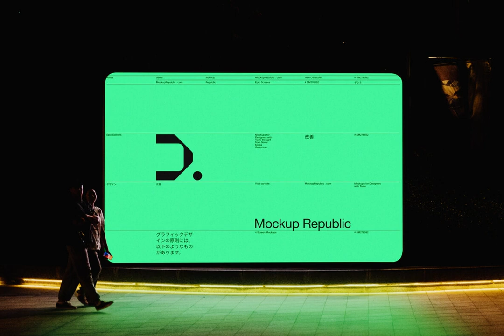Screen Mockup Seoul Korea 002 Stock Graphics Download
Download Screen Mockup Seoul Korea 002 Stock Graphics

Embark on an immersive journey into the vibrant backdrop of Seoul’s nightlife with our "Screen Mockup Seoul Korea 002 Stock Graphics" – a unique digital tool tailored for the presentation of branding, billboards, and digital art. This superior-quality mockup, available for download at YouWorkForThem harmoniously marries your designs with Seoul’s dynamic aura, propelling them to majestic new heights of realism and impact.

The dynamic choreography of nocturnal lights and enigmatic shadows from the heart of Seoul is expertly captured, endowing your creations with profound depth and authenticity. The result is a captivating visual narrative in which your designs command the spotlight.

Our platform is wholly compatible with Adobe Photoshop, providing an intuitive and user-friendly experience. The mockup facilitates easy editing, allowing for confident manipulation in PSD format, and smooth integration of your designs.

The photographic quality of our mockup is second to none – captured with professional-grade photography to guarantee presentations of unparalleled detail and resolution. The stunning 5K quality ensures that the textures and colours of your designs are brought to life - whether for web or print.

With abundant customization options at hand, create an atmospheric context to suit your project's aesthetic. Adjust the ambient lighting, finetune the screen content – the power to exhibit your design in its optimum light is at your fingertips.